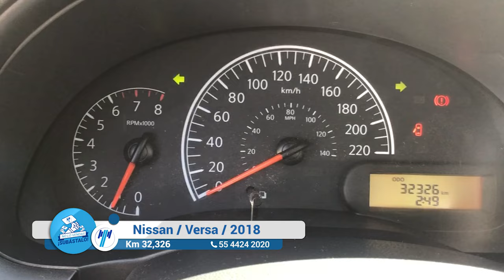Nissan / Versa / 2018 - 11947